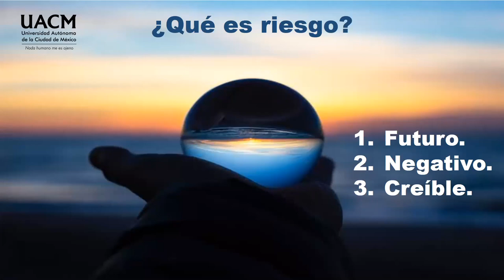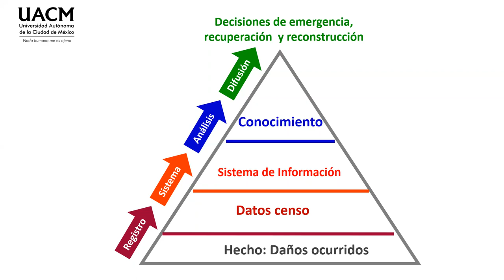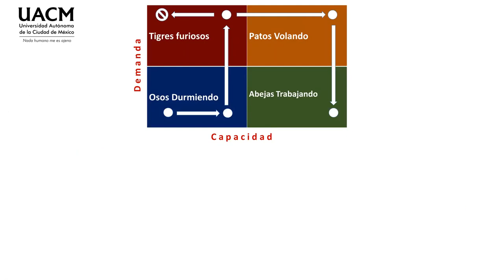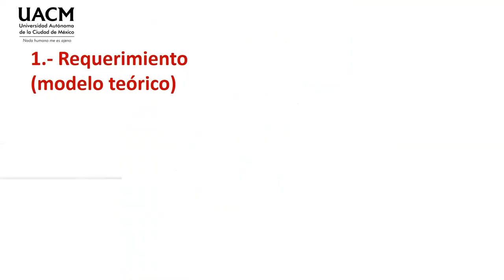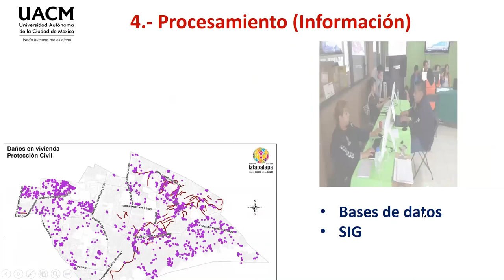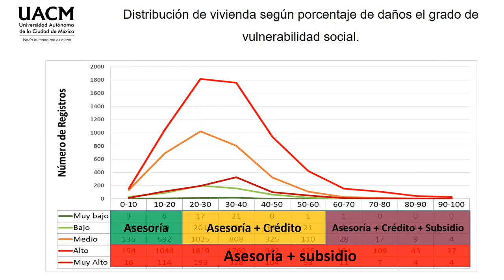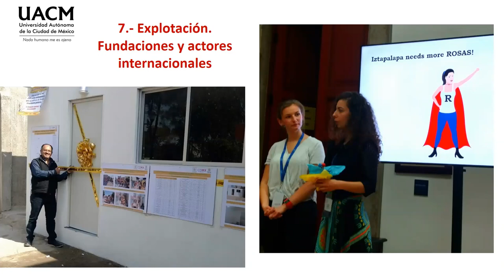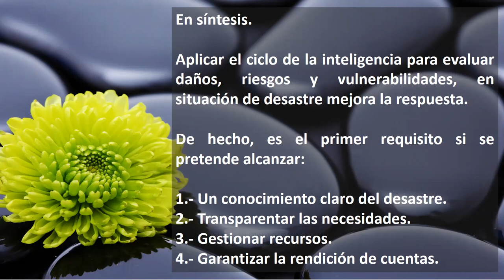01 Inteligencia de Riesgos Evaluación de Daños Post Sismo